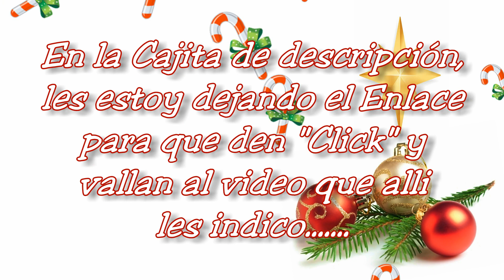Recetas para esta Navidad